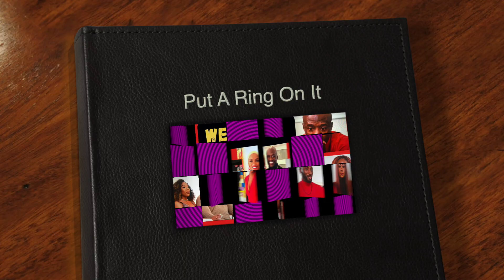Put A Ring On It Season 4 Episode 3. We Quit. Chance and Dunbar Quit.